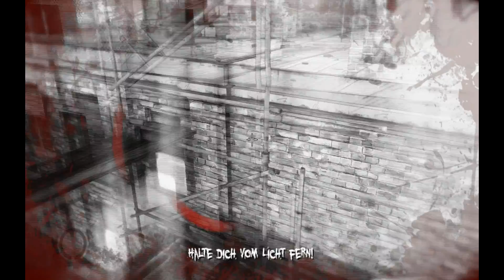Let's Play The Darkness II #07 [HD] [Uncut] - Schnell zur Villa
▼ Episodenbeschreibung ▼
Wir müssen so schnell wie möglich zurück zur Villa, sonst werden sie auch das letzte bisschen Licht in Jackies leben auslöschen - seine Tante Sarah. Auf dem Weg dorthin hinterlässt er eine Blutige Schneise der Verwüstung. Die gütige alte Dame die Jackie aufgezogen hat wie eine Mutter muss gerettet werden...
▼ Informationen & Links ▼
o - Weitere Let's Plays von mir!
o Let's Play The Darkness II ( 2 ) gespielt und kommentiert von Killer7

►Spieleinfo
Entwickler: Digital Extremes
Publisher: 2K Games
Release: Februar 2012
Genre: Ego-Shooter mit kleinen Rollenspiel Elementen
Sprache: Englisch ( Deutsche Untertitel )